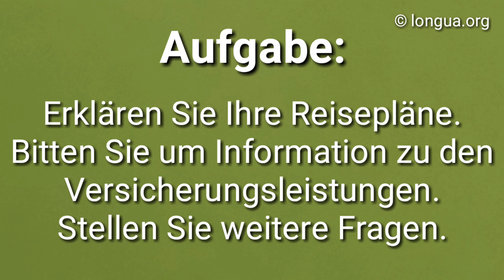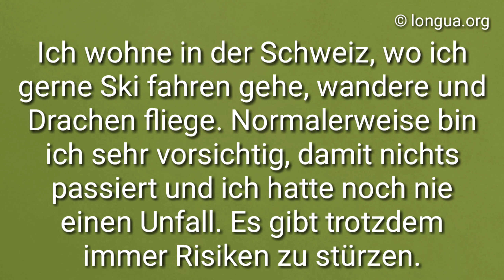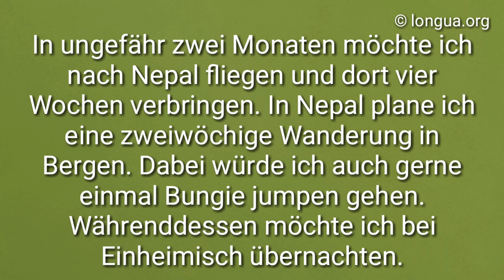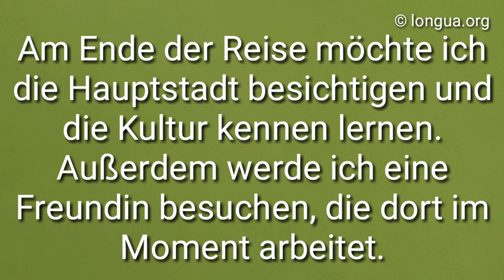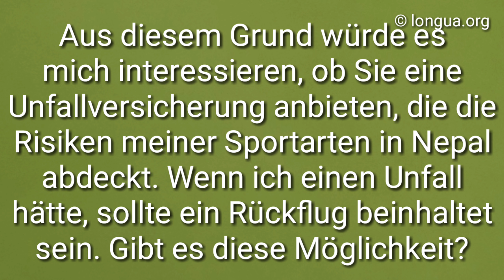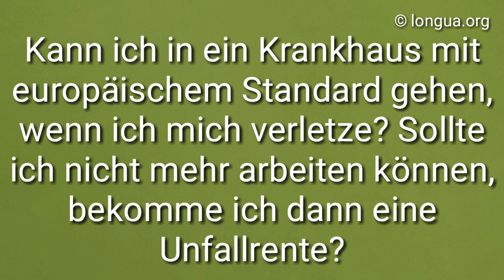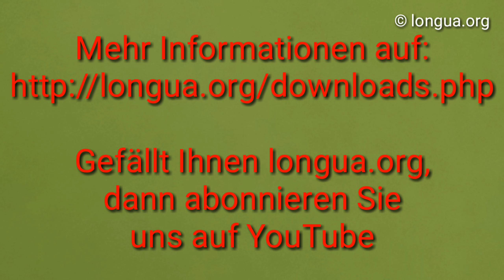Telc B2 Informationen erfragen - Wie fragt man nach Informationen? Versicherung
Betreff: Anfrage zu Versicherungsleistung

nachdem ich Ihre Anzeige in einer Zeitschrift gelesen hatte, möchte ich mich bei Ihnen über einige Details informieren.
Ich wohne in der Schweiz, wo ich gerne Ski fahren gehe, wandere und Drachen fliege. Normalerweise bin ich sehr vorsichtig, damit nichts passiert und ich hatte noch nie einen Unfall. Es gibt trotzdem immer Risiken zu stürzen.
In ungefähr zwei Monaten möchte ich nach Nepal fliegen und dort vier Wochen verbringen. In Nepal plane ich eine zweiwöchige Wanderung in Bergen. Dabei würde ich auch gerne einmal Bungie jumpen gehen. Währenddessen möchte ich bei Einheimisch übernachten. Am Ende der Reise möchte ich die Hauptstadt besichtigen und die Kultur kennen lernen. Außerdem werde ich eine Freundin besuchen, die dort im Moment arbeitet.
Aus diesem Grund würde es mich interessieren, ob Sie eine Unfallversicherung anbieten, die die Risiken meiner Sportarten in Nepal abdeckt. Wenn ich einen Unfall hätte, sollte ein Rückflug beinhaltet sein. Gibt es diese Möglichkeit? Kann ich in ein Krankhaus mit europäischem Standard gehen, wenn ich mich verletze? Sollte ich nicht mehr arbeiten können, bekomme ich dann eine Unfallrente?
Über eine schnelle / baldige Antwort würde ich mich sehr freuen.